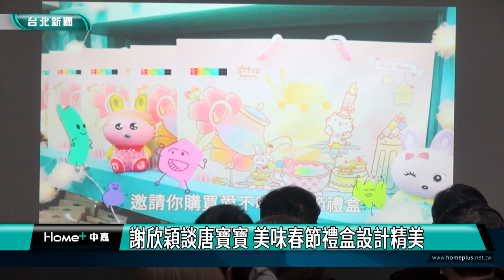年節|送禮推薦|謝欣穎談唐寶寶 美味春節禮盒設計精美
謝欣穎談唐寶寶 美味春節禮盒設計精美

(中嘉新聞記者 翁于珺/大同區採訪報導)
即將迎接新年，唐氏症基金會趕上年度代表字風潮，公布基金會明年代表字「欣」，將祝福和期許融入春節禮盒，並邀請藝人謝欣穎擔任公益大使和各愛心企業聯名，推出台灣在地特色的點心，集結社會大眾力量獻愛心。

限定版兔年迎春禮盒和多款精緻春節禮盒一字排開，讓大家針對需求方便送禮，從可愛應景的日式設計風格、與人氣IP麻吉貓聯名、Q版財神等精美包裝產品，認購這些產品都能支持唐寶寶工作、生活自立，感受社會大眾的愛與溫暖。

近期有許多戲劇作品讓人印象深刻的藝人謝欣穎，也受邀擔任唐氏症基金會年度公益大使，分享與唐寶寶們拍攝影片相處心得。

基金會公布年度代表字「欣」，期許明年欣欣向榮，一起挺過疫情造成的經濟影響，隨著禮盒的祝福，傳遞到每個人手中，同時用行動持續支持唐寶寶們。
記者 翁于珺 台北採訪報導